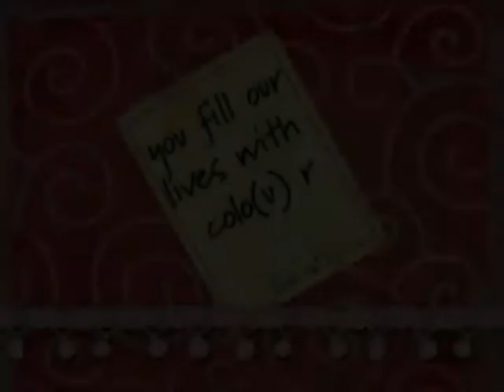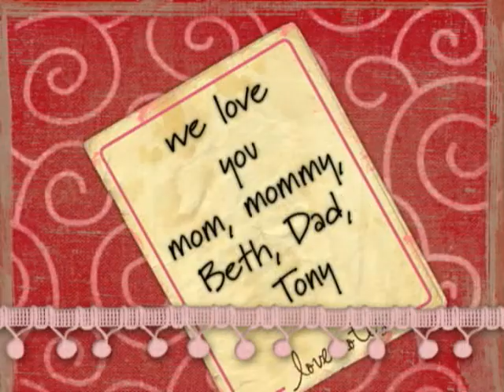Valentines for our Kids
we have sonme of the funnest kids in the world